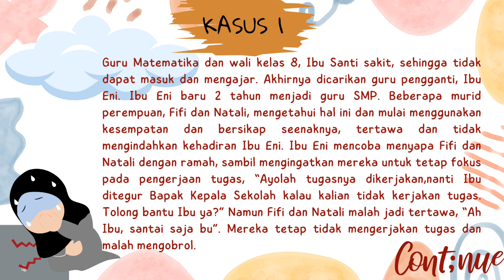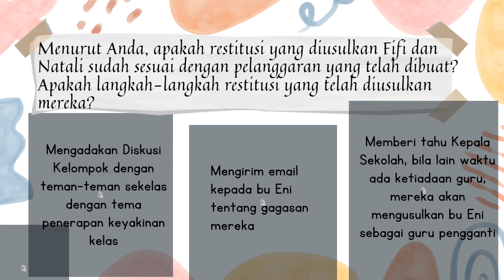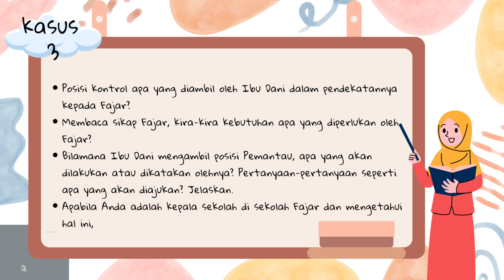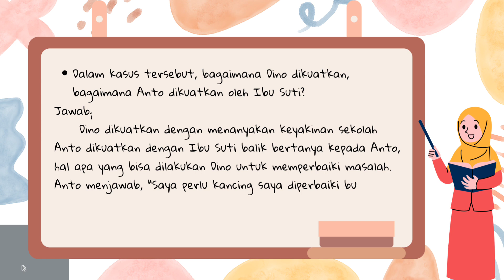12 Oktober 2023